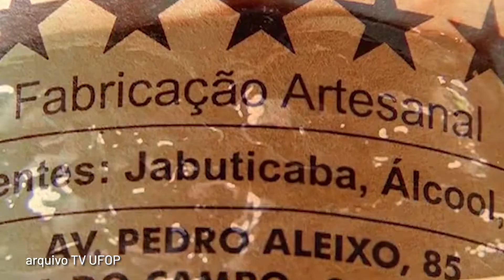30ª FESTA DA JABUTICABA • Circuito Culinário oferece oficinas gratuitas em Cachoeira do Campo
30ª FESTA DA JABUTICABA • Circuito Culinário oferece oficinas gratuitas em Cachoeira do Campo

 Atividade integra a festa e é direcionada a toda a comunidade. Receitas devem ter, obrigatoriamente, essa tradicional fruta como ingrediente. Objetivo é qualificar e formar os produtores do distrito.
 Saiba mais detalhes no boletim!
 📌 Em respeito à legislação eleitoral, as interações nesse perfil estão limitadas até o fim das eleições 2022.

 SIGAM A TV UFOP
 Instagram.com/tvufop
 Facebook.com/tvufop